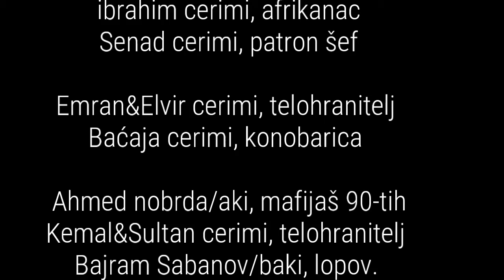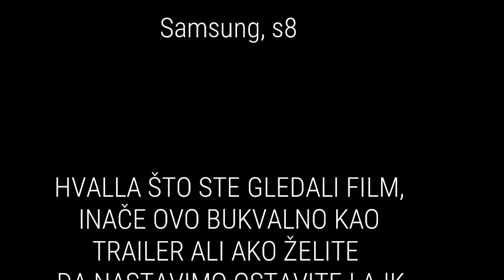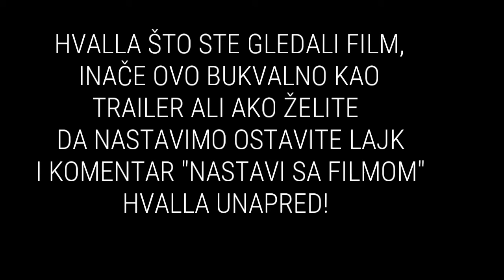FAMILIJA CERIMI FILM (Official video trailer 5min)